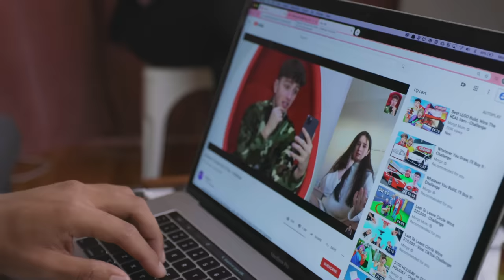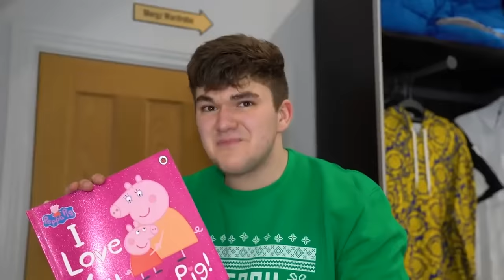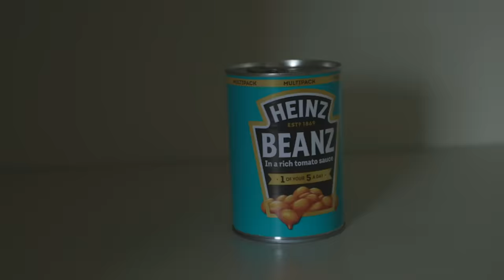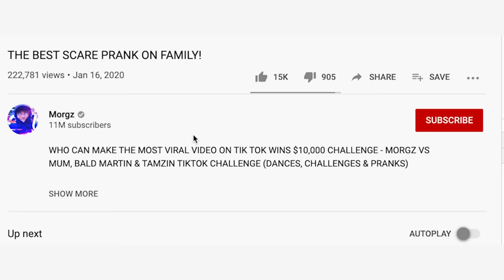Playing Dead For Views (Morgz)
Morgz posted a video last week that was so bad that it got age-restricted and he deleted it from his channel. Let's talk about how society got to this point.